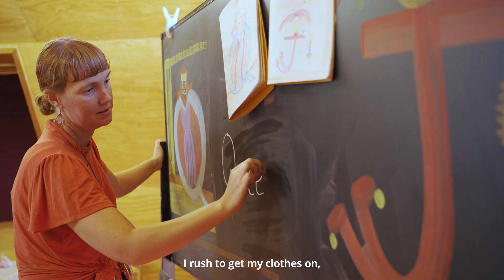Leaning Tree Steiner School - Nurturing 2024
Filmed and Produced by Dragonfly Media.